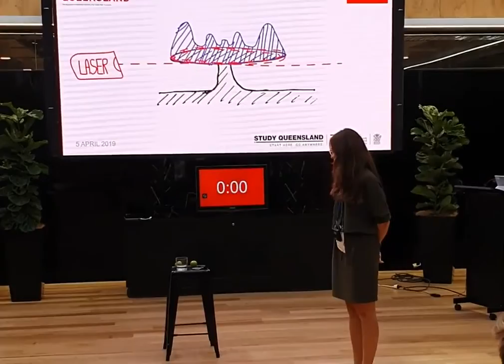Falling Walls Lab 2019 - Breaking the wall of the invisible | Queensland Quantum Optics Lab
"Breaking the wall of the invisible": Yasmine talks about upscaling quantum physics at the Falling Walls Lab. There is a poor drawing of a microdisk. Apples get involved. A superfluid Schrödinger cat is conceived, and it starts to sound like a sensible plan. Watch the three minutes here.